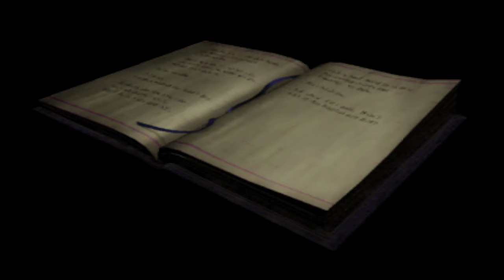Silent Hill Lisa Garland Not Tomorrow Tribute